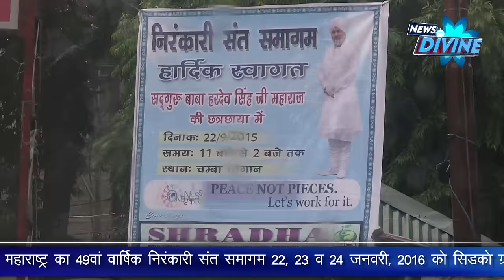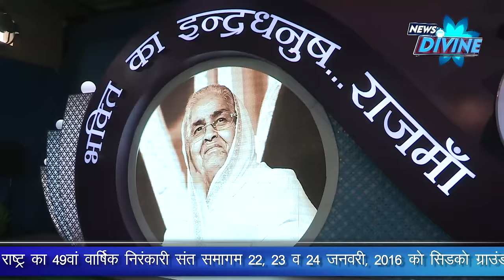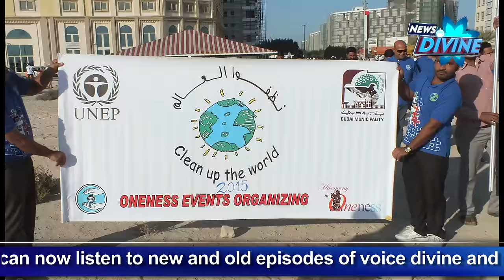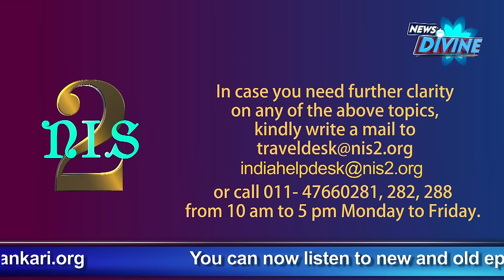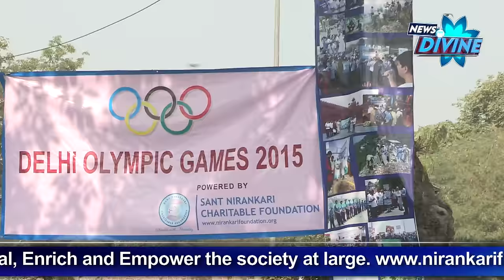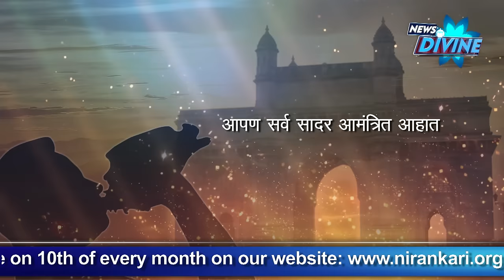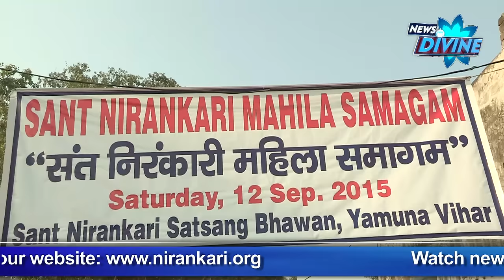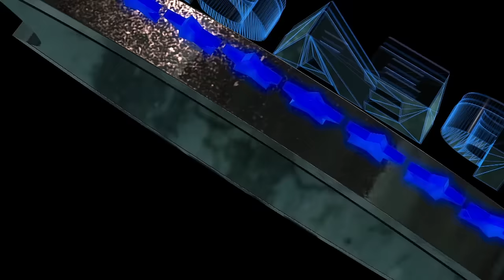News Divine Episode -January 2016